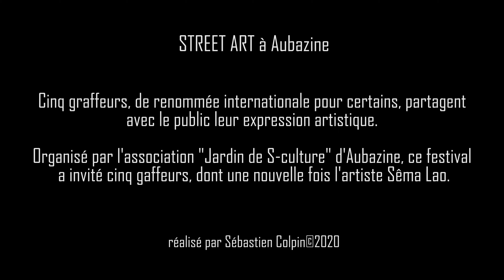Street Art et Exposition peinture à Aubazine en Corrèze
Leurs bombes font exploser l'art du graff sur la place du village pendant deux jours. Cinq graffeurs, de renommée internationale pour certains, partagent avec le public leur expression artistique.
L'abbaye cistercienne du XIIème siècle partage l'affiche avec le graff, né dans les années 60. Mélange des siècles et des couleurs. Le Street Art se met au vert... et c'est bien là l'objectif.

Organisé par l'association Jardin des cultures d' Aubazine, ce festival a invité cinq gaffeurs, dont une nouvelle fois l'artiste Sêma Lao. La corrézienne d'adoption a intégré la grande famille de l'art urbain depuis sept ans et elle s'y sent bien.

"C'est la liberté psychologique, sans but lucratif. On peint pour le plaisir, pour s'exprimer, pour apporter quelque chose au lieu où on peint"

                                                                 Sêma Lao, artiste peintre muraliste

réalisé par Sébastien Colpin